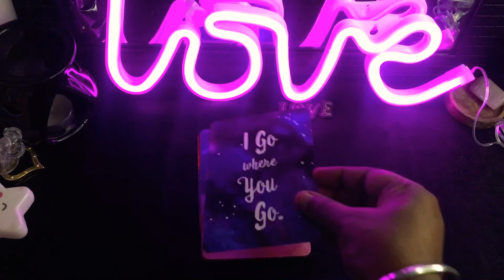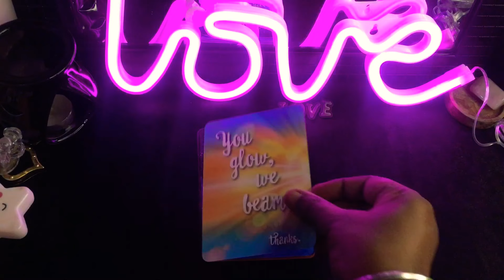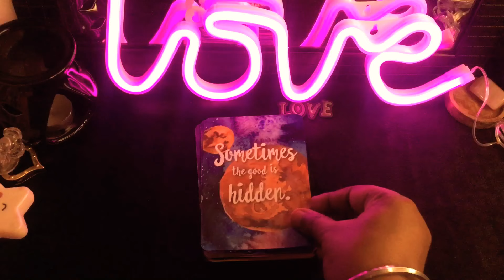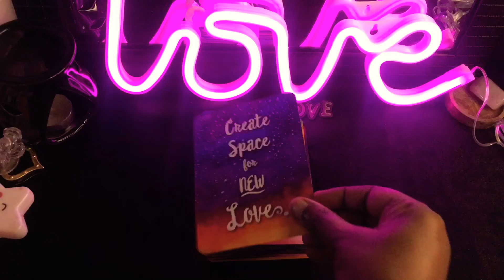💕Notes from the universe oracle cards❤️